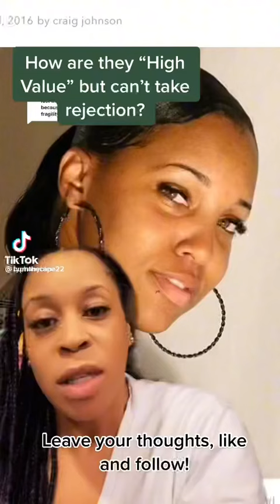Low value emotional “intelligence” makes women the target 💔😞